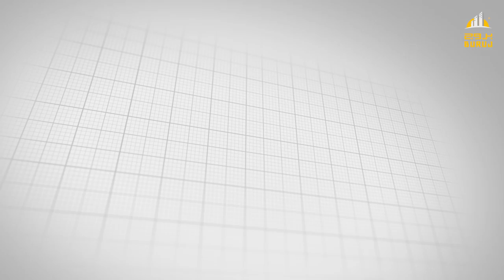أرض إستثمارية مرخصة لـ 9 أدوار في طرابزون بمنطقة راقية جدا..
بروج العقارية

المدينة/ طرابزون
المنطقة/ يالنجاك

مساحة الارض /
٢٠٢٤ متر مربع

يمكن بناء /
٩ شقق غرفتين وصالة ١١٥ متر مربع
١٨ شقة ٣ غرف وصالة ١٩٠ متر مربع
مجموع ٢٧ شقة
٩ ادوار
كل دور ٣ شقق
٥٧٠٠ متر مربع حجم البناء
رخصه جاهزة للبناء فورا

مميزات للحي الراقي*
مميزات المنطقة /
تبعد 2 كيلو عن مول جواهر
تبعد 10 دقائق عن ميدان
تبعد 45 عن جنة الارض طرابزون
تبعد 5 دقائق عن مطار طرابزون

المطلوب :
السعر ٤ مليون ٣٠٠ الف ليرة تركية + الضريبة
تكلفة سعر البناء  وتسليم المفتاح تقريبا  / 8500.000  ليرة تركية

محمد بخاري
رابط الواتساب المباشر للتحدث معي

عقارات تركيا
عقارات اسطنبول
عقارات طرابزون
ارياف تركيا
شقق في ارياف تركيا
الجنسية التركية
المنتجات التركية
الماركات التركية
الاسواق التركية
فنادق اسطنبول
فنادق 5 نجوم في تركيا
فنادق طرابزون
فنادق ازونجول
شاليهات طرابزون
متاحف تركيا
شقة رائعة في طرابزون
فنادق طرابزون
سياحة في تركية
إسطنبول تركيا